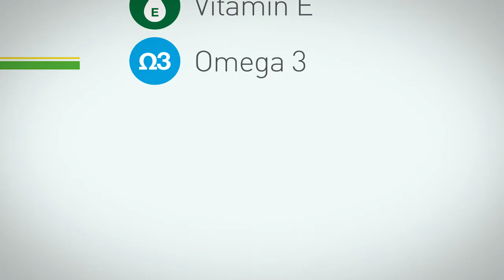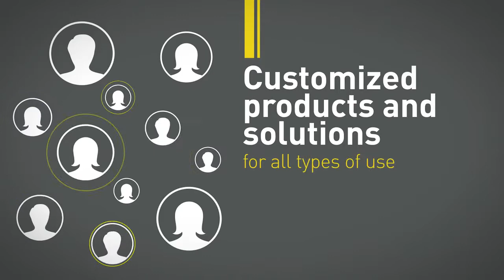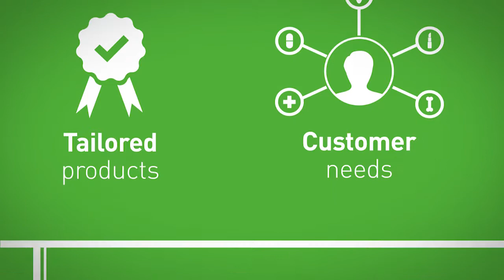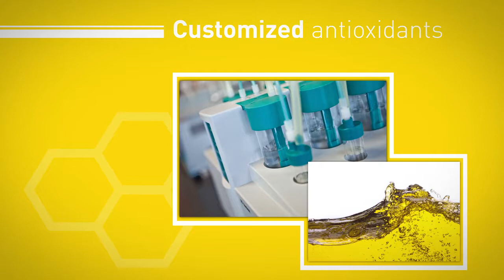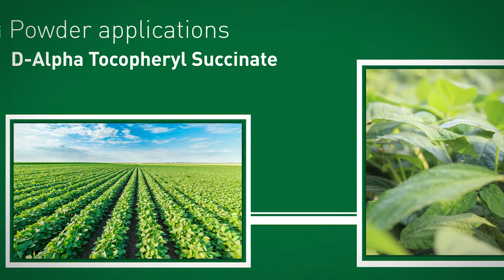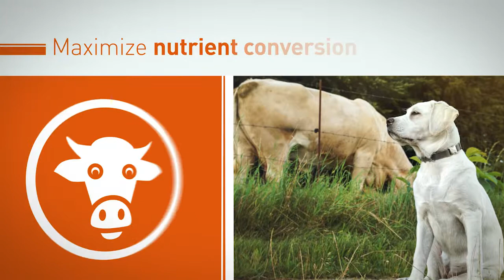BTSA | Animal Nutrition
BTSA | Natural Antioxidants, Vitamin E & Omega 3

BTSA is a global company with headquarters in Spain and subsidiaries in Mexico and Brazil. With more than 20 years of experience we are one of the leading European manufacturers of Natural Antioxidants, Natural Vitamin E and Omega 3 for food, nutraceutical, cosmetics & personal care and animal nutrition.